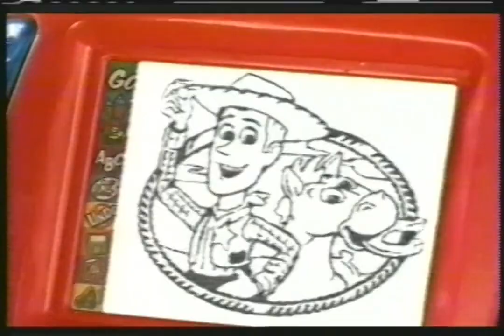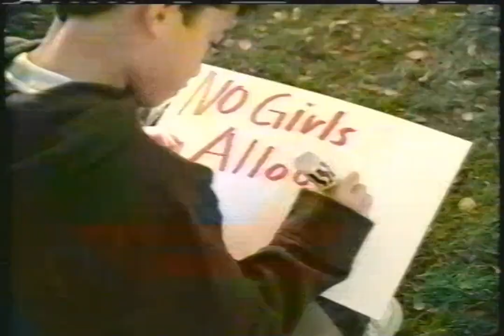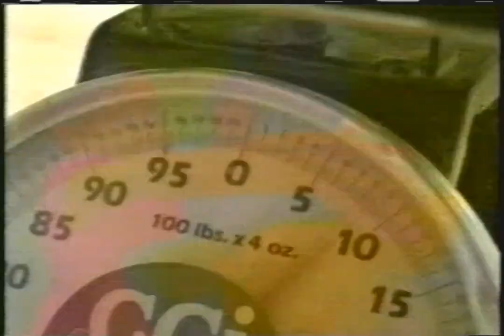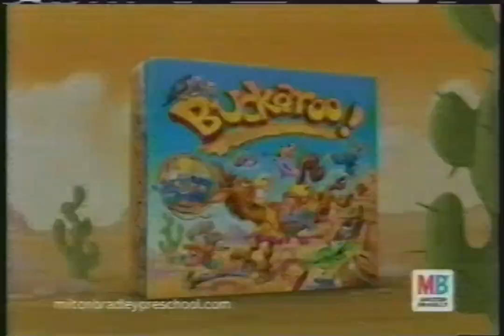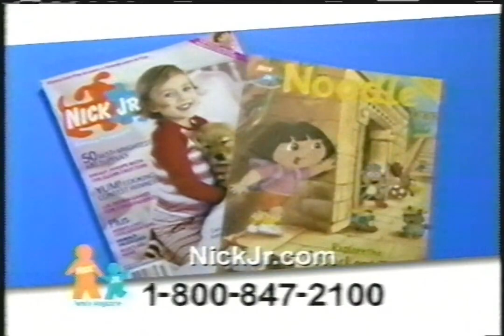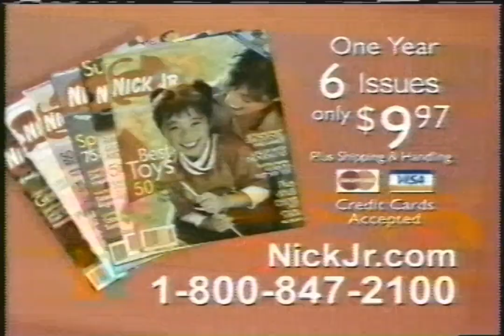Nick Jr. - October 2005 Commercials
Found: Craigslist
Description: During Go, Diego, Go!, Dora the Explorer, and Blue's Clues. Nick Jr.; October 2005.